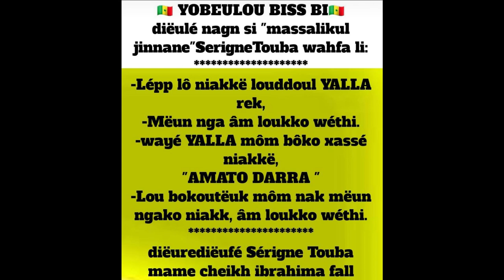niakk loudoul yalla